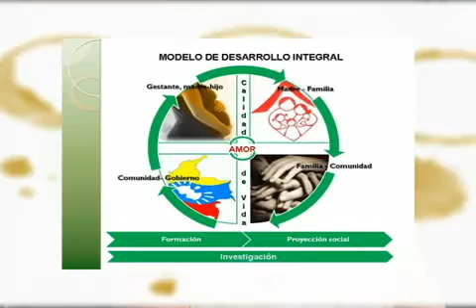LALUPATV María Place - Ensalada de Pasta con Atún - Anna Sofía Sinisterra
Nuestra cheff Maria Olga Sanclemente nos trae una receta para preparar una deliciosa  Ensalada de Pasta con Atún y como invitada tenemos a Anna Sofía Sinisterra Directora de la Fundación Ecología Humana